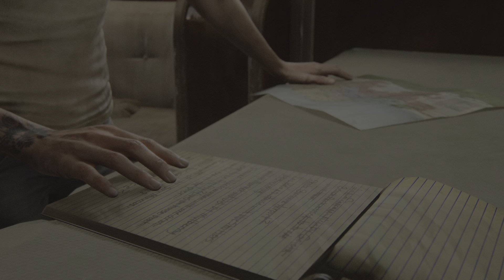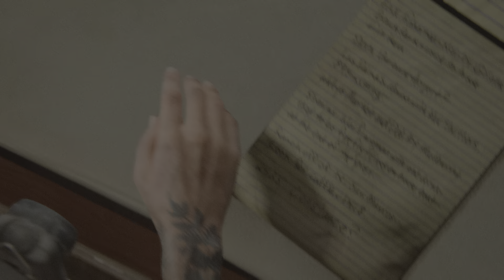The Last of Us Part II Part 31